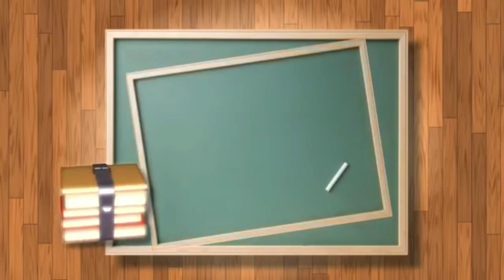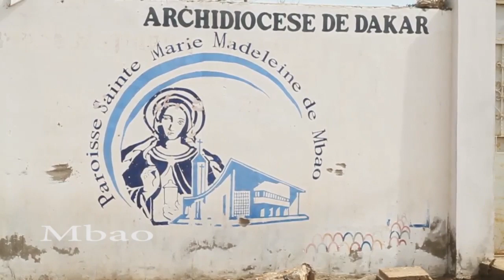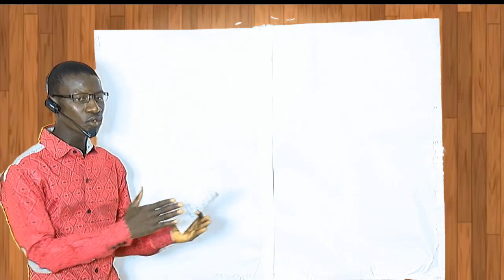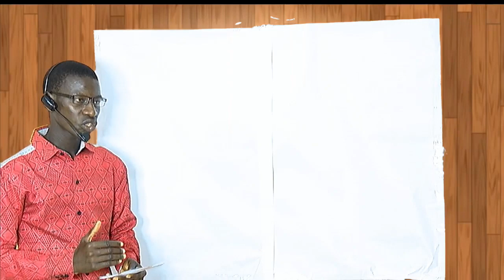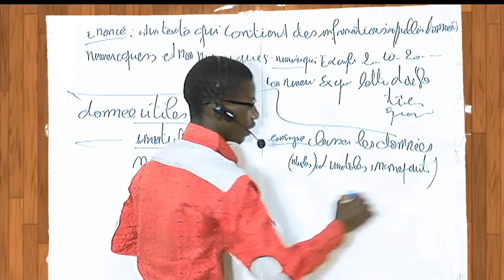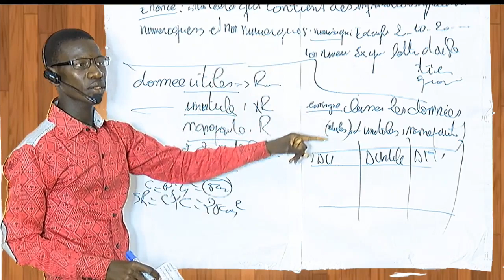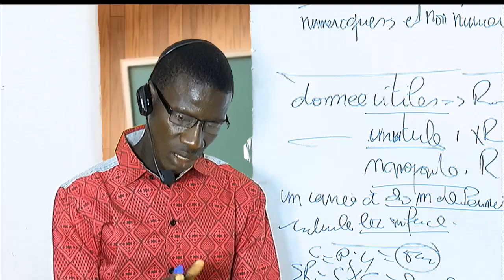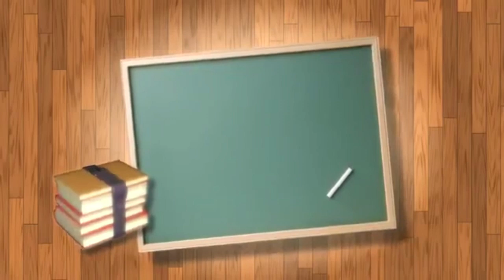Diffusion en direct de THIERNOLAURENT MENDY